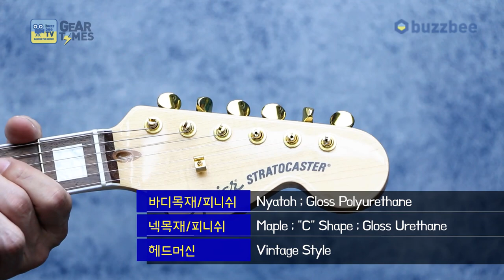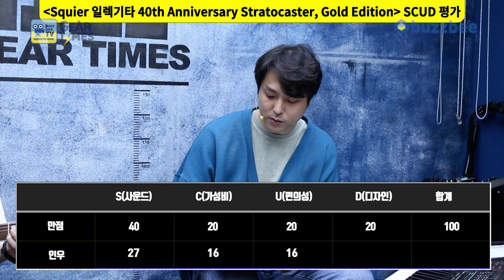[GearTimes 3510회] 스콰이어 Squier 일렉기타 40th Anniversary Stratocaster, Gold Edition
스콰이어 Squier 일렉기타 40th Anniversary Stratocaster, Gold Edition

0:00 오프닝
3:58 스펙(Spec)
5:47 사운드 테스트 (sound test)
11:06 시연 (Demo)
12:27 한줄평
13:04 점수